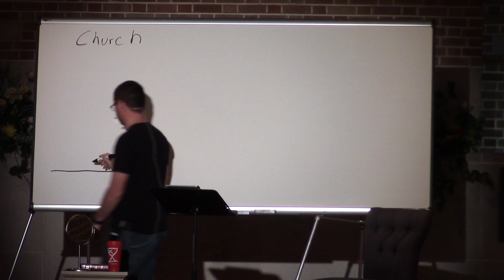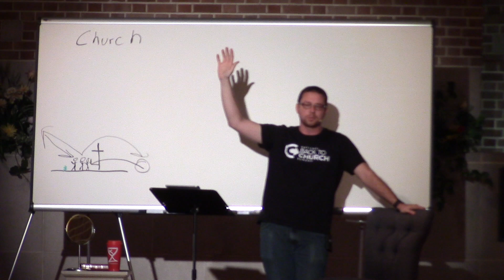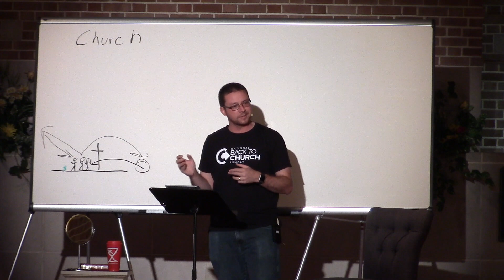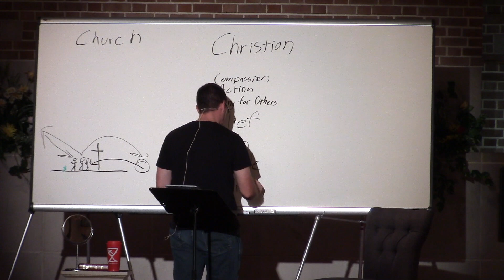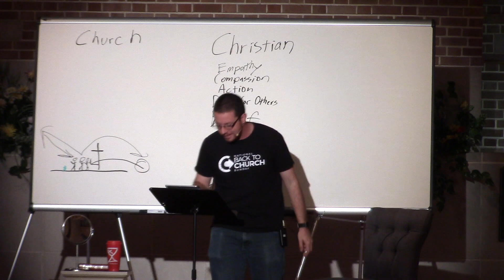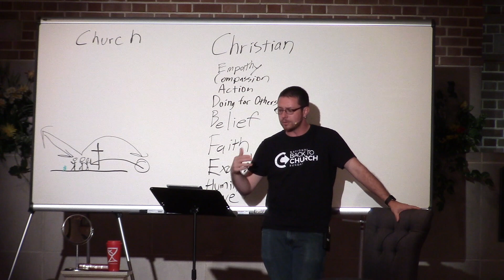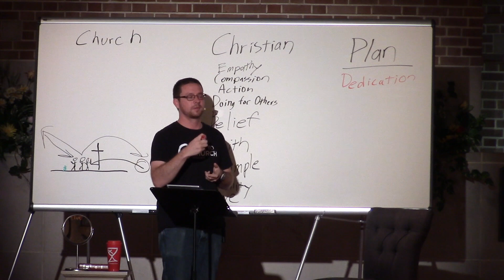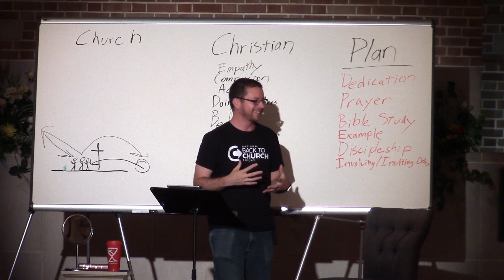9/3/17 - Believe Wrap-Up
Worship on 9/3/2017
A Series on Believe
First Christian Church of Massillon
Message: Concluding Message on Believe
Pastor Steven Gower